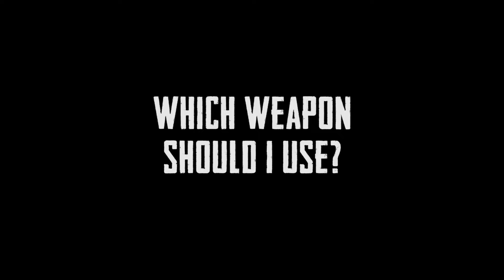The "Best" Home Defense Gun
for a FREE report, "The Gear I Bet My Life On" by a concealed carry and home defense specialist, EJ Owens.